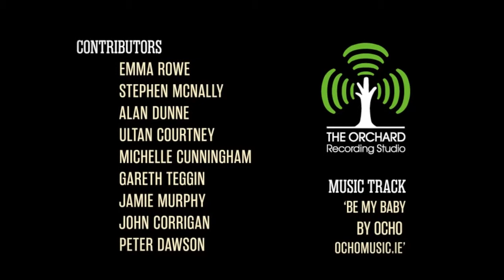JDIFF 2013 | Brainbelt Exhibition - Festival HUB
Brainbelt illustration collective have teamed up with this year's Jameson Dublin International Film Festival to bring you a diverse range of exciting illustrations of movie posters, iconic lines and movie icons.